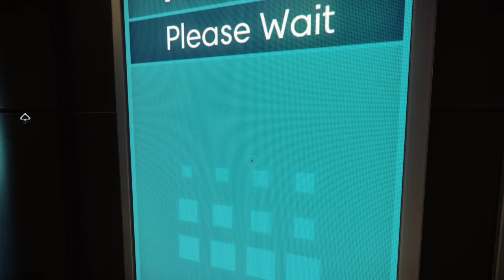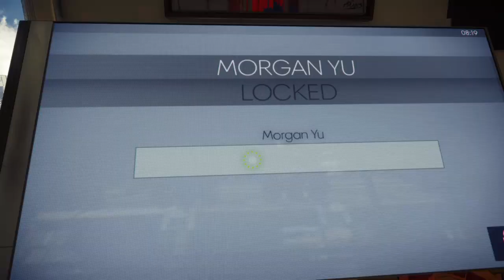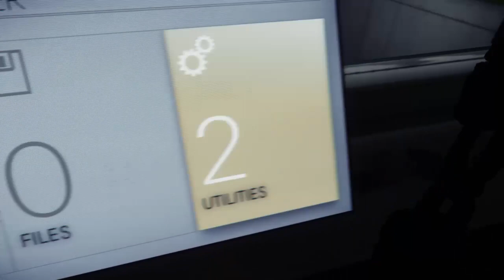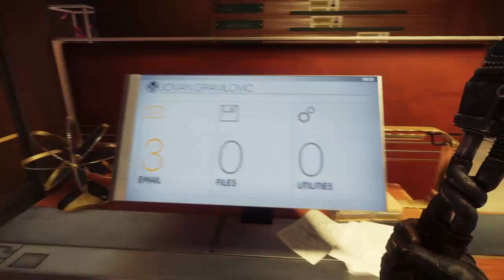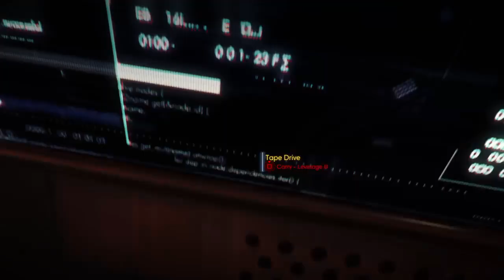Prey No Typhon Mods - Episode 1